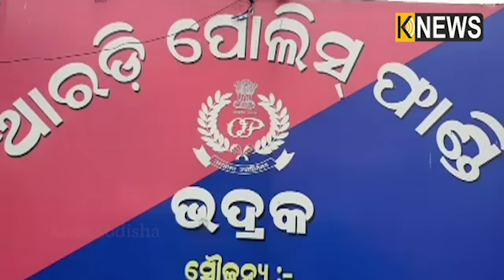ଚାନ୍ଦବାଲି: ସଟଡାଉନ ବେଳେ ୧୪ ବର୍ଷୀୟା ନାବାଳିକାକୁ ଉଠାଇ ଆଣିଥିବା ବିବାହିତ ପୁରୁଷ || Knews Odisha